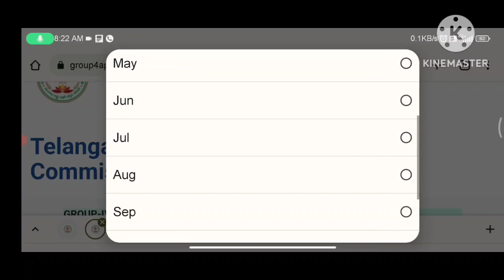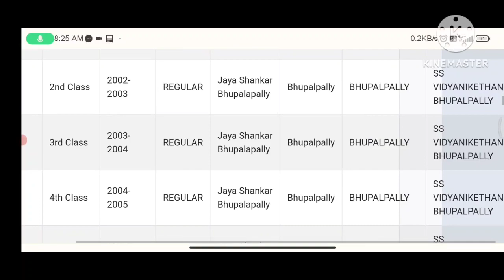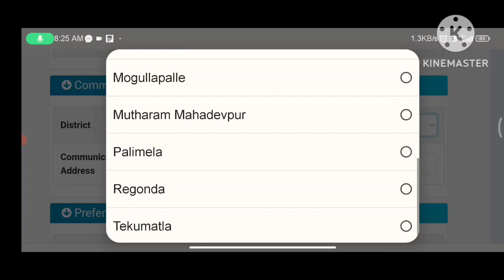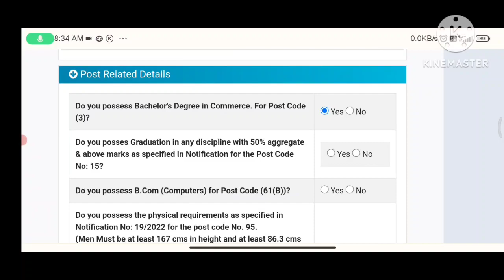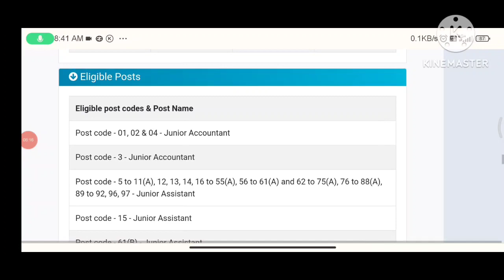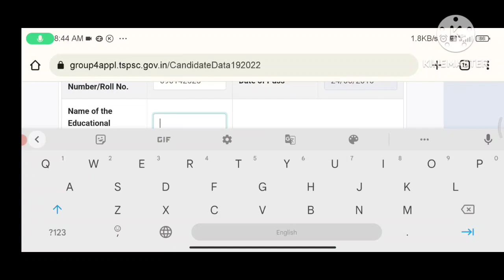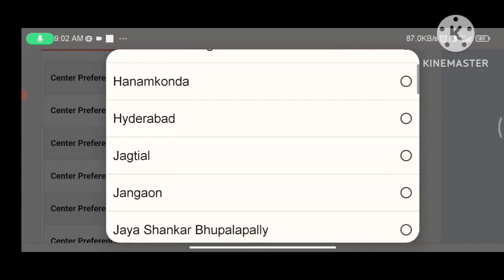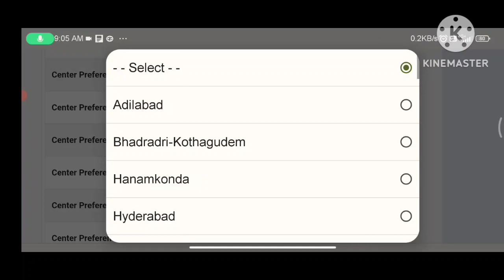HOW TO APPLY GROUP 4 ONLINE APPLICATION PROCESS 2022TSPSC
How to apply group 4 online process applying in mobile

Hello guys!! I'm Prashanth YouTuber "Gally boy Prashanth"  we deal about Entertainments,pranks, technology tips, intresting topics, online money earnings,apps & lot's more things. Thank you for visiting. keep rocking.